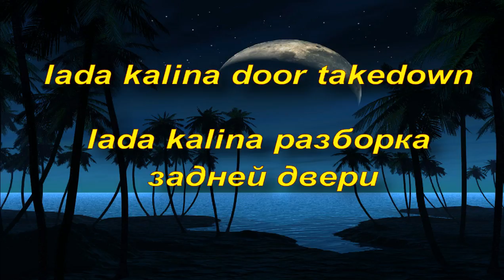LADA KALINA DOOR TAKEDOWN - КАЛИНА разборка двери